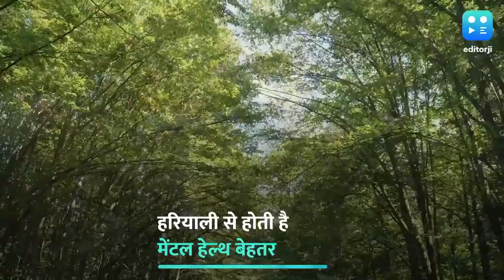घर के आस-पास कितनी होनी चाहिए हरियाली? जानिए क्या कहता है ग्रीन स्पेस थंब रूल.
अगर हमारे चारों तरफ हरियाली हो तो हमें इससे कई फायदे मिलेंगे. ISGlobal सेंटर ने स्टडी कर ग्रीन स्पेस थंब रूल बताया है. जिसके अनुसार ये पता चलता है कि घर से कितनी दूरी पर हरियाली होनी चाहिए